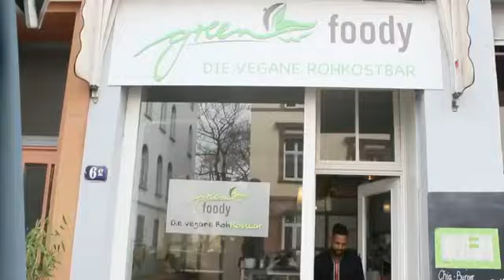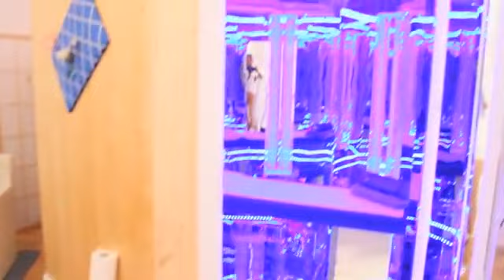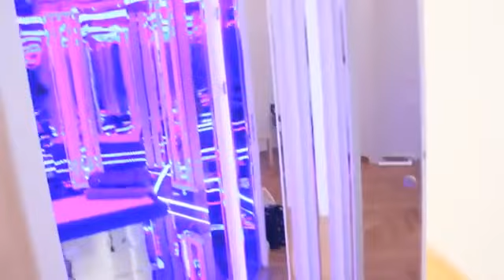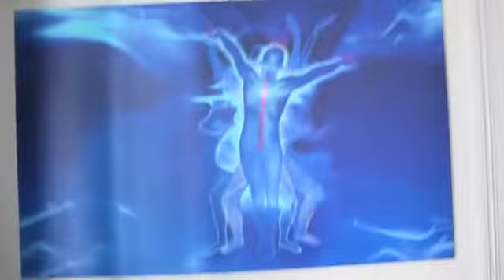Teil 2 / Bluroom / Heilen im Resonanzgenerator!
Der Bluroom ist eine sensationelle Weltneuheit, die das Potential hat nachhaltig euer Leben zu verändern und euch selbst von schweren chronischen Leiden zu befreien. Ihr glaubt mir nicht? Schaut euch diese Sendung an und überzeugt euch selbst!

🔆 Ihr wollt dieses Erlebnis teilen und den Bluroom in Weimar besuchen? Auf Empfehlung von mir David Ekwe-Ebobisse meldet euch hier:

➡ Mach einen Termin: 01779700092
HIER HOLE ICH MEIN...

WILLST DU …..